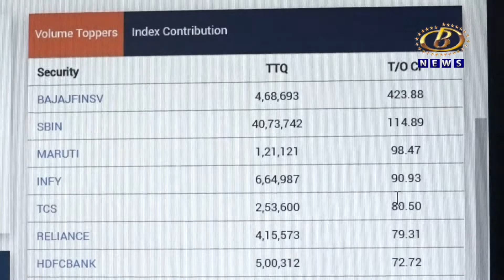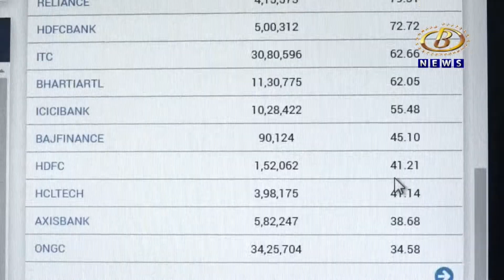सेन्सेक्सची घोडदौड सुरूच, ४९ हजाराचा उच्चांक, निफ्टी १४ हजार ५०० च्या जवळ